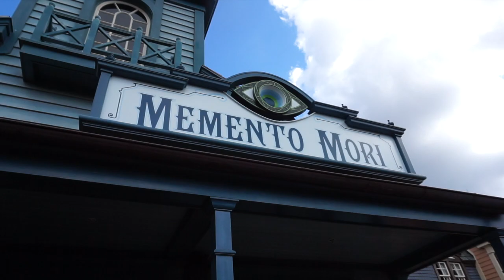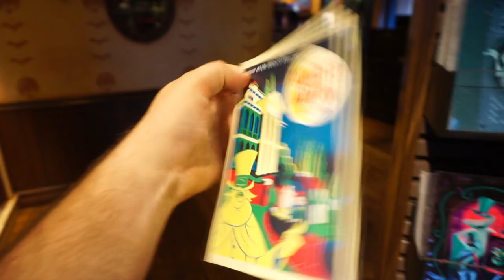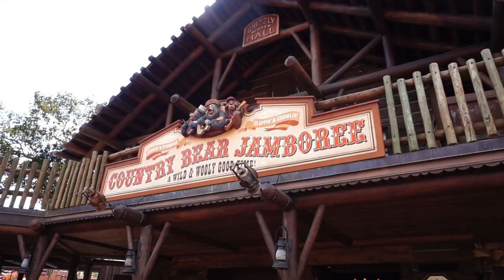First Magic Kingdom Trip of 2017 - WOM 125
Hey!

Thanks for taking a closer look!

-Micah